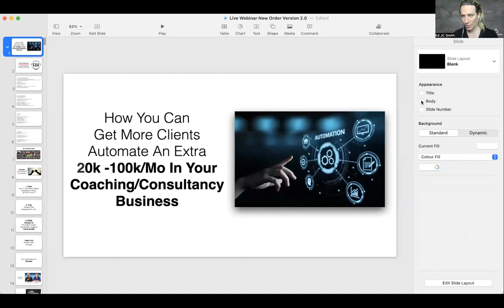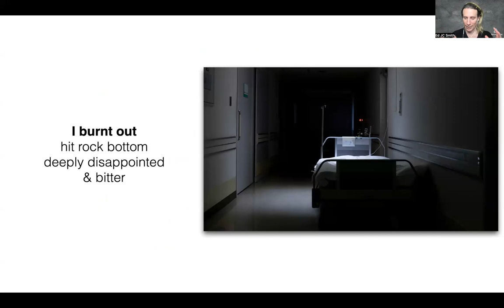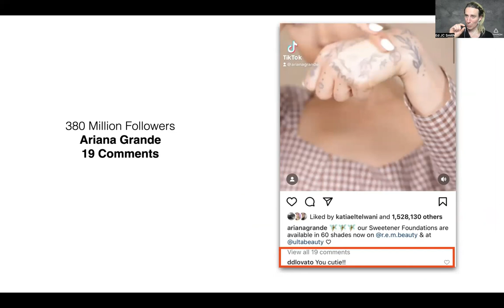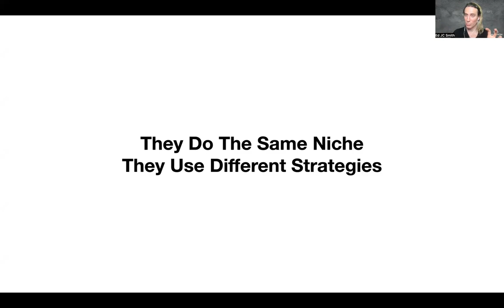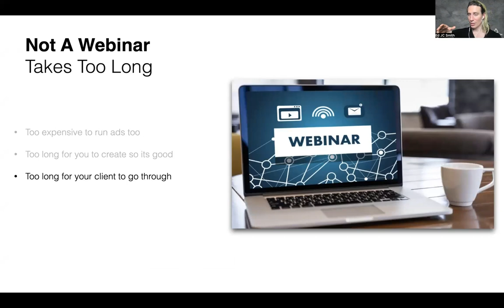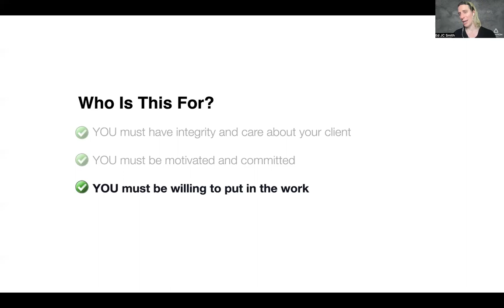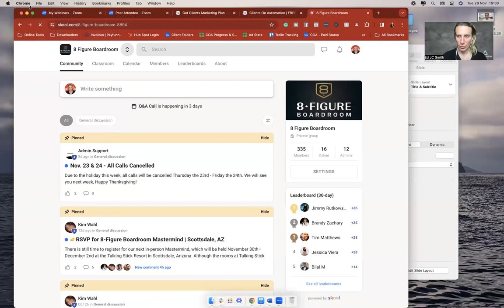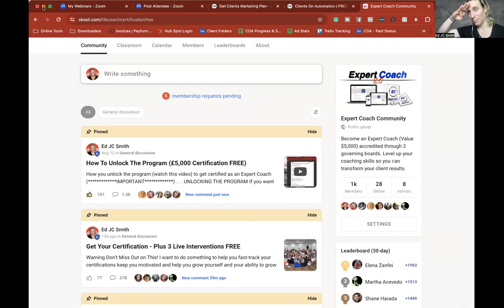How to get clients and realistically add an extra 10k /20k per month without organic marketing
This video is about How to get clients and realistically add an extra 10k /20k per month without organic marketing